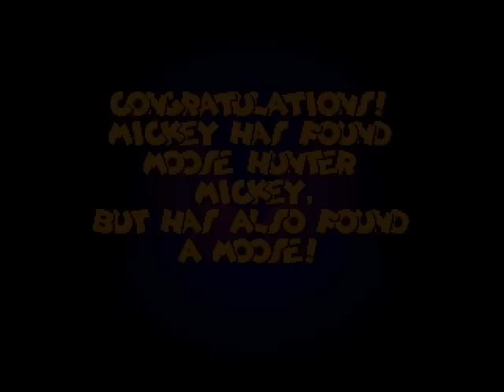Mickey Mania: TheTimeless Adventures of Mickey Mouse - Playthrough (SNES): Stage 3 (Moose Hunter)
Today most of the people wouldn't expect a great game behind the name "Mickey Mouse". But back then it wasn't unusual, that games like this would be decent.
And damn, this is one hell of good Jump 'n Run. I loved it as a child and I still do today.
But it is also pretty damn hard. Especially in the later stages.

It's just wonderful to see all this classic movies, clips and so on from back then bundled into a beautiful game like this.